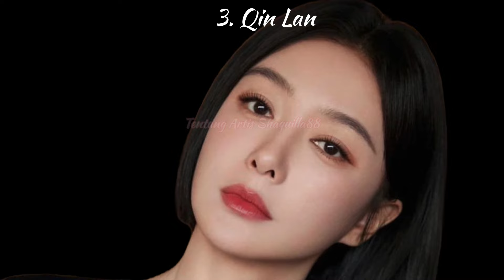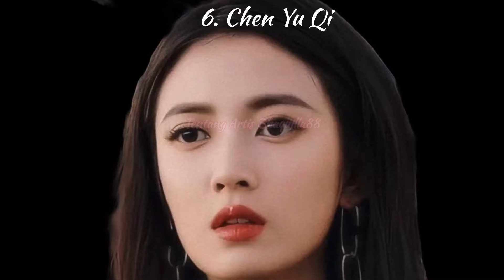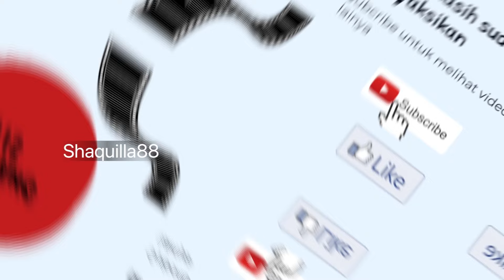10 Drama China Dylan Wang dan Artis Yang Pernah Jadi Kekasihnya